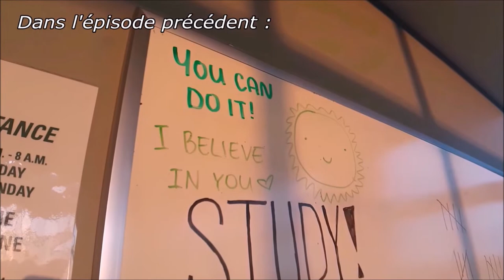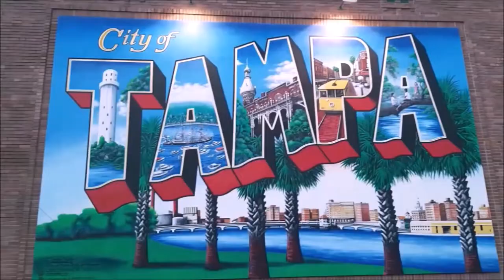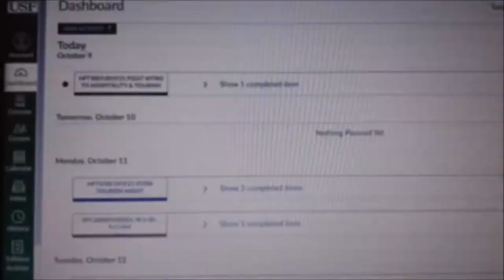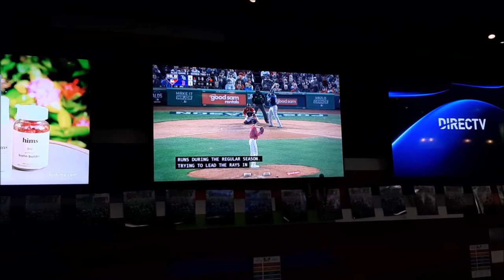A French Girl In Florida - Episode 6 : Baseball Game et journée à la plage !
Octobre 2021. ⚾
Dans cet épisode, je vous emmène à un match de Baseball (les Red Sox quand même !!), je vois raconte ma relation à la nourriture américaine et on fait un tour à la plage de St Petersburg 🏖️
Comme la fin vous le montrera, la vie n'est pourtant pas toujours rose 😅

Bisous.